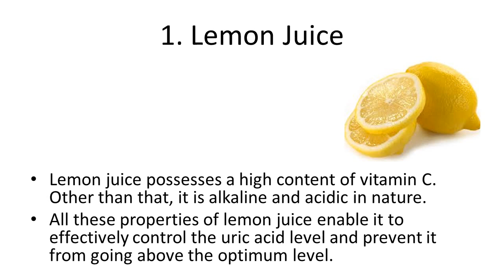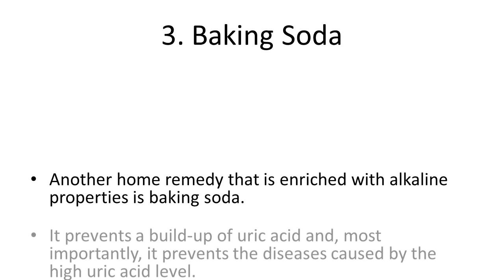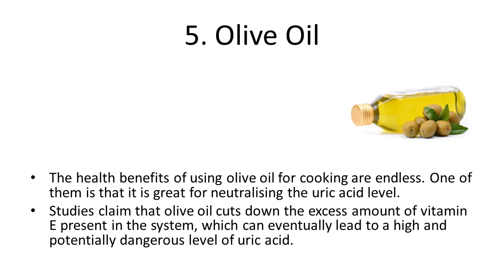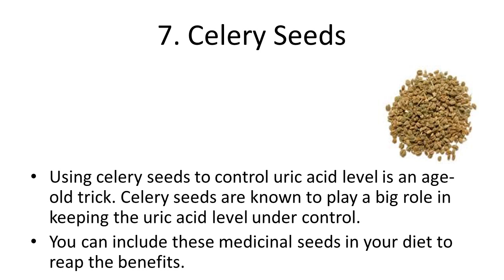7 Home Remedies To Naturally Reduce High Uric Acid Level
7 Home Remedies To Naturally Reduce High Uric Acid Level | How To Reduce Uric Acid Level Naturally